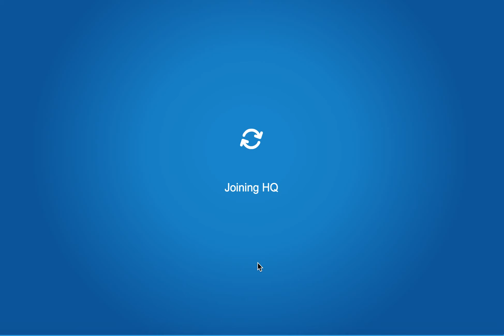CPR Mission 10 Walkthrough Part 3 | Club Penguin Rewritten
Here is part three to the mission ten walkthrough. My penguin name on CPR is 824Icy so add me if you see me online!

Club Penguin Rewritten : Icyy824

Webkinz : Mrt906